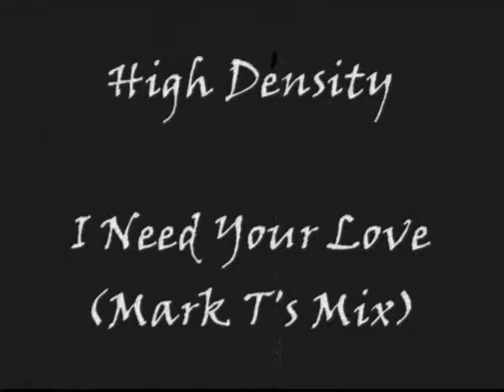High Density - I Need Your Love (Mark T's Mix)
1989
High Density - I Need Your Love